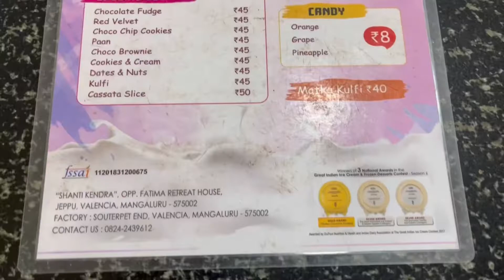Grace Ice cream Valencia Mangalore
In this video I have shown Grace Icecream Valencia, Mangalore

Gadgets used:
- Mobile / Camera : iPhone 13

Grace Icecream Valencia, Mangalore

Locations (from Google Maps):
Grace Ice Cream